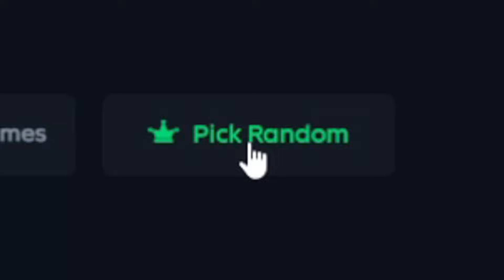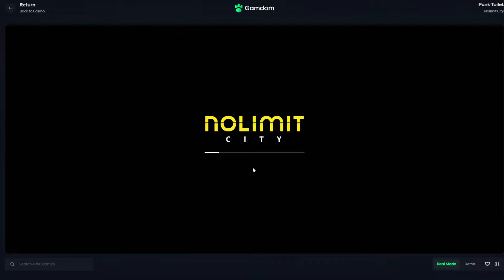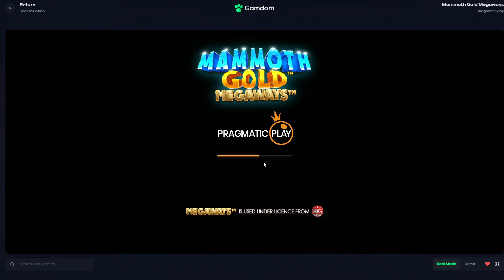GAMDOM Picks RANDOM SLOTS And ITS ONES I LOVE!!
Today i let gamdom pick random slots and it picked slots i love playing like punk toilet, 3 buzzing wilds and mammoth gold megaways!

~○♥○~ Extra ~○♥○~

- 60% Rakeback for first 7 days. 15% daily